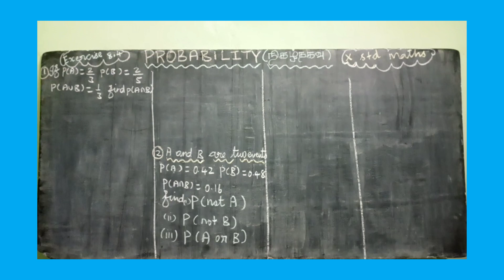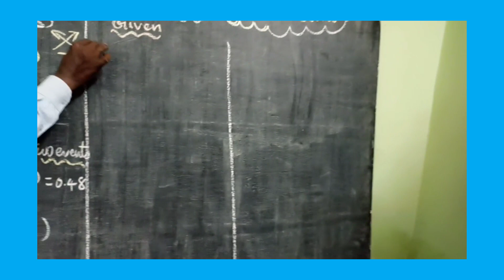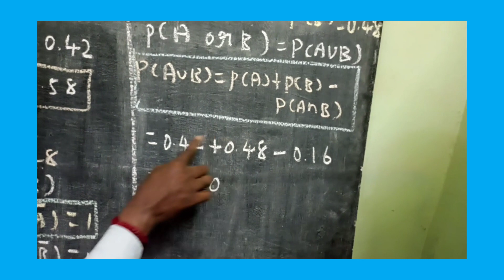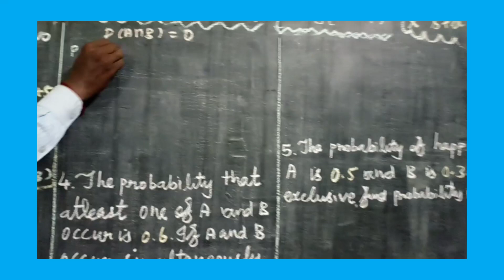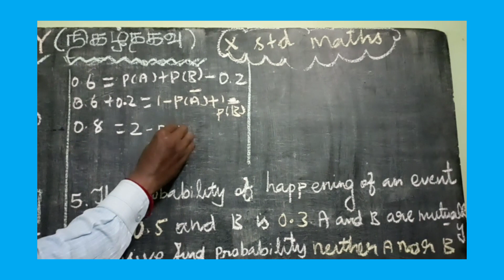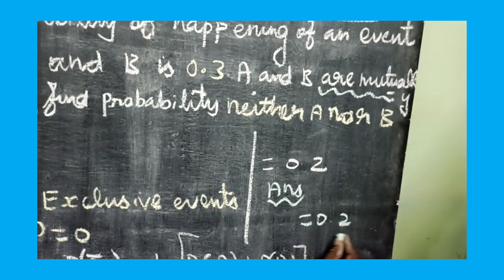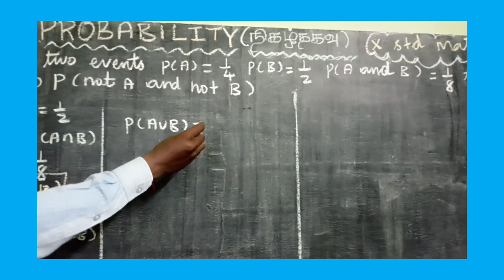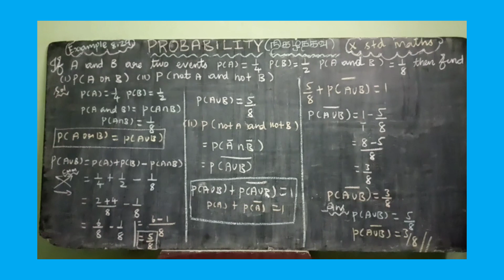X STD MATHEMATICS:PROBABILITY -EXERCISE 8.4 QUESTION NO 1 TO 5-LEARN SHORT CUTS IN TAMIL AND ENGLISH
X STD MATHEMATICS:PROBABILITY -POINTS TO REMEMBER AND FORMULAS-LEARN SHORT CUTS IN TAMIL AND ENGLISH.